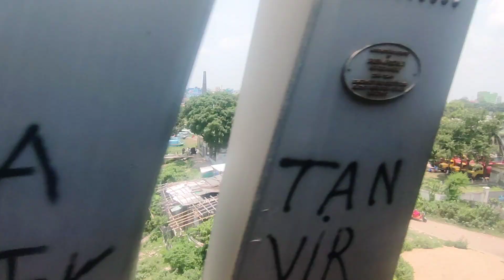ঢাকা-চট্টগ্রাম রেল রুটের এই আশুগঞ্জ-ভৈরব অংশটিতে সবচেয়ে বেশি মোবাইল ছিনতাই হয় || সবাই সাবধানে থাকবেন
This Ashuganj-Bhairab section of the Dhaka-Chittagong rail route has the highest number of mobile phone thefts ||  Everyone be careful

Md. Arif Sarkar
মোঃ আরিফ সরকার
MD. ARIF SARKAR

আমার চ্যানেলে যুক্ত থাকার জন্য আপনাকে অসংখ্য ধন্যবাদ। ❤️❤️